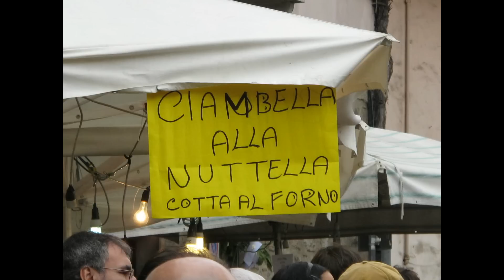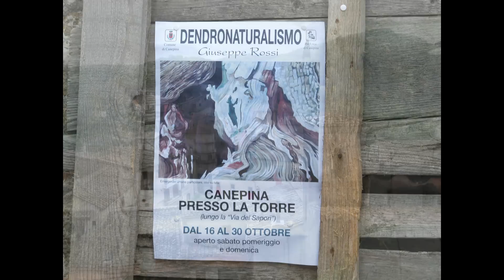Corsa dei somari - 驢比賽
by Valerio Giulianelli -- 驢比賽 - Palio dei somari inserito nelle "Giornate della Castagna" - Mostre d'arte e artigianato locale, sfilate allegoriche e folcloristiche nonché la fiera mercato, visite guidate e distribuzione gratuita di caldarroste completano la manifestazione.